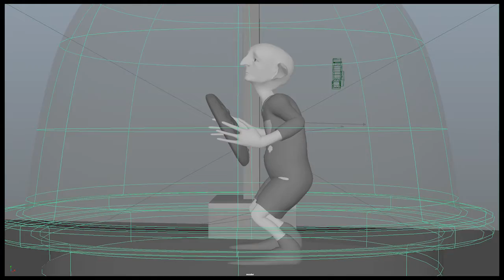Goblincillo (2019) animated shots I handled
Goblincillo (2019) by Esteban Garces in the School of Visual Arts.
These were the shots that I got to animate.